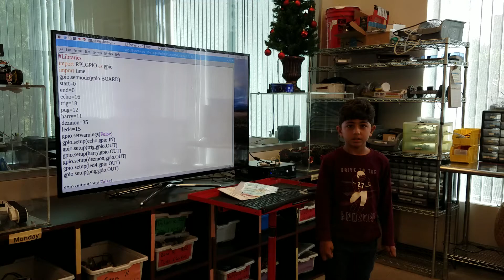Harris - Ultrasonic Sensor with LEDs